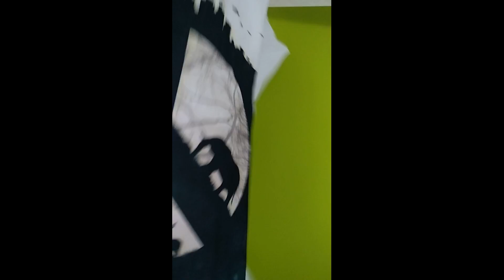Printed T Shirts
Animal Printed T Shirts  -  M  WHITE